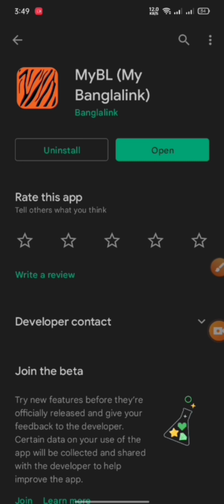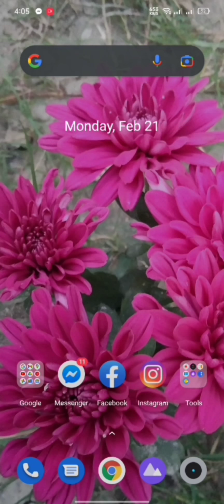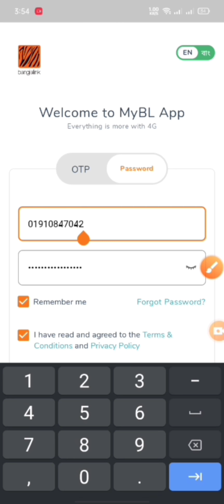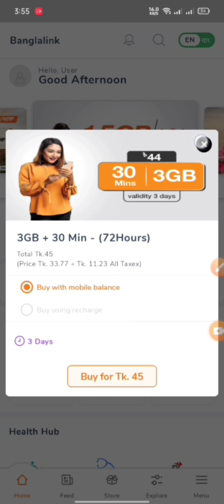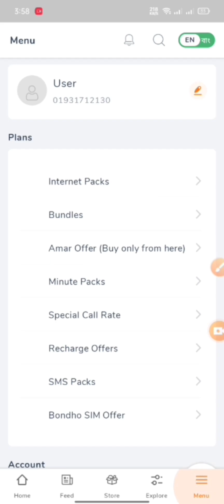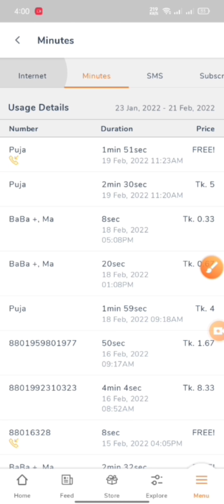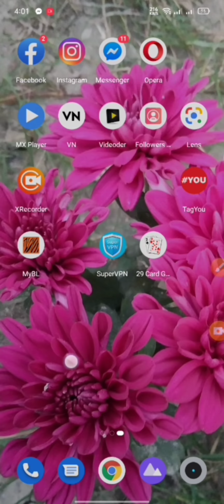How To Banglalink SIM hack - Banglalink SIM Details Hack - Show banglalink Call And Sms Details